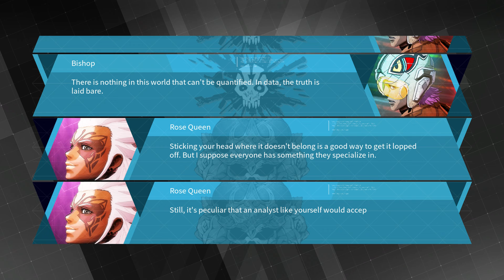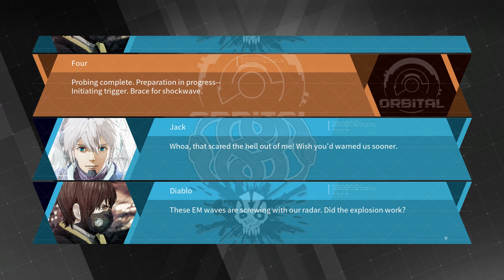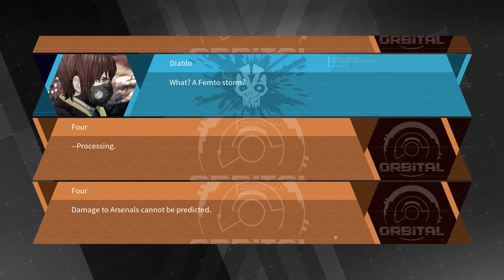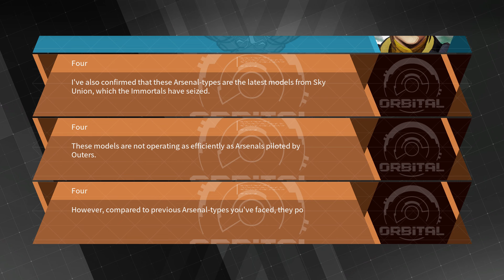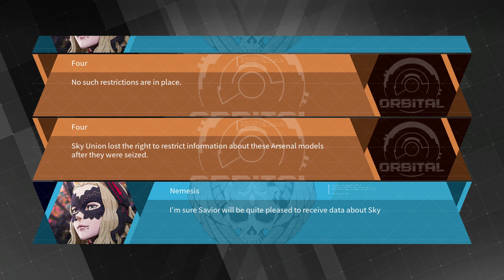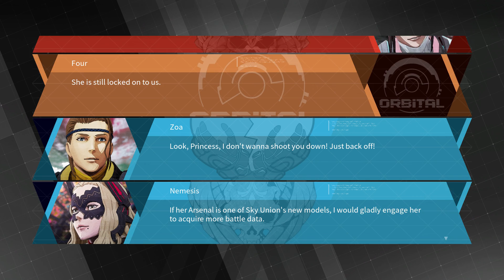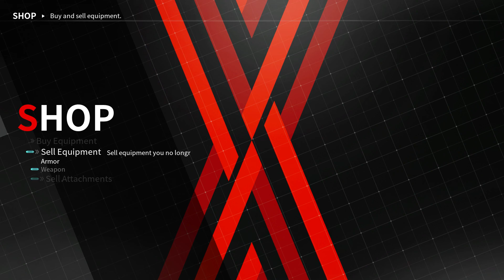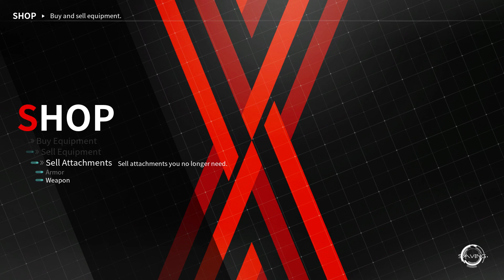Daemon X Machina - Lets Play Part 5